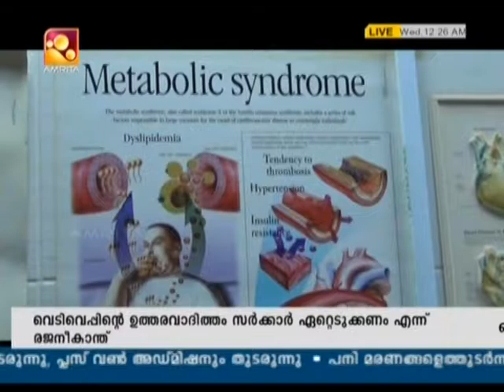ഏകദേശം പതിനഞ്ചു മണിക്കൂറാണ് വിശ്വാസികൾ- വ്രതമനുഷ്ഠിക്കേണ്ടി വരുക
ഈ വര്ഷം (2018)സൗദിയിൽ- ഉപവാസ സമയം ദൈർഖ്യമേറിയതും ചൂടുള്ള കാലാവസ്ഥയിലുമാണ്, - ഏറ്റക്കുറച്ചിലുകളോടെ -ഏകദേശം പതിനഞ്ചു മണിക്കൂറാണ് വിശ്വാസികൾ- വ്രതമനുഷ്ഠിക്കേണ്ടി വരുക - അത് കൊണ്ട് ഭക്ഷണ കാര്യത്തിലും ആരോഗ്യ കാര്യത്തിലും വേണ്ടത്ര ശ്രദ്ധിച്ചില്ലെങ്കിൽ - ശരീരത്തിൽ ജലാംശം, സോഡിയം എന്നിവ കുറഞ്ഞു - ഗുരുതരമായ അവസ്ഥ വരാമെന്നും - അത് കൊണ്ട് രാത്രിയിൽ ഭക്ഷണത്തിന്റെ കൂടെ- ധാരാളം ശുദ്ധ ജലം കുടിക്കണമെന്ന് ജിദ്ദയിലെ അൽ റയാൻ ക്ലിനിക് പ്രൊഫെസ്സർ, ഡോക്ടർ വി പി എം മുസ്തഫ.